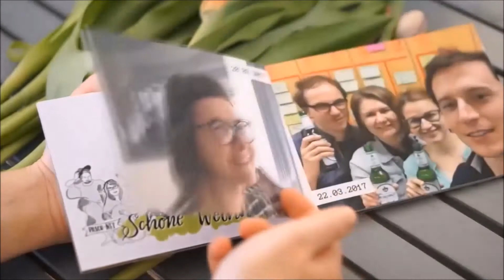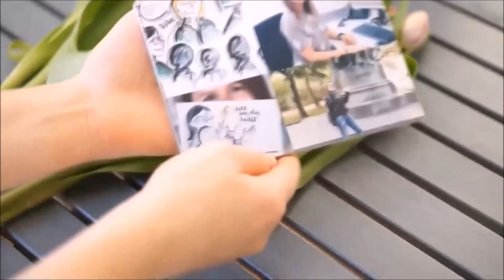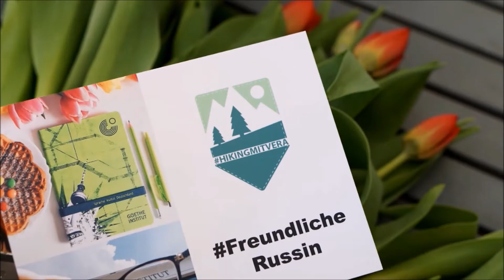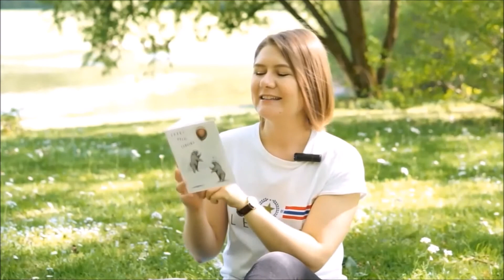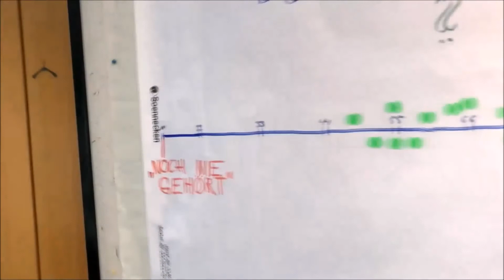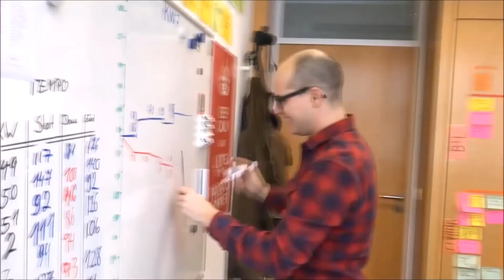Прощание с Гёте-Институтом. Что мне подарили коллеги.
В этом видео я рассказываю, как прошло моё прощание с коллегами в Гёте-Институте. Есть даже кадры с того самого дня :) Также я покажу все подарки, которые я получила. Надеюсь, что эти крутыи идеи подарков будут полезными и для вас! Ценность каждого подарка не в его стоимости, а в его индивидуальности. Как же хорошо меня знают мои любимые коллеги!

Мой канал о жизни в Германии, работе в Гёте-Институте, об интеграции в немецкое общество, изучении немецкого языка, путешествиях и саморазвитии.